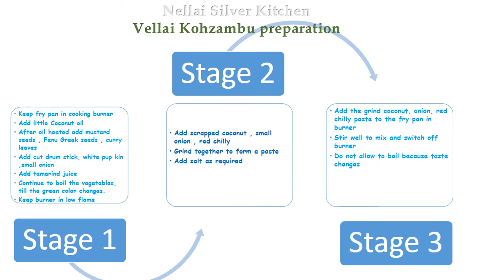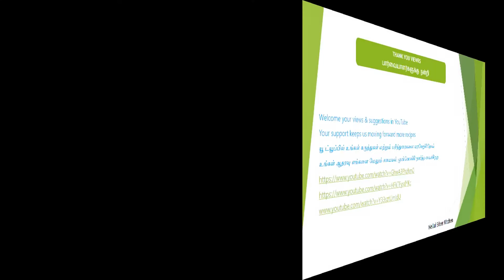How to make Vellai kuzhambo quick tasty by Nellai Silver Kitchen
Nellai Silver kitchen presents Vellai Kuzhambo
Vellai Kuzhambo is a south Indian Nellai Nanjil vegetarian dish.
Made of coconut grinded paste , with vegtable  no dall.
Medium spicy.Easy to cook
Served with rice  yummy
View our other recipes.
Welcome your views and comments.